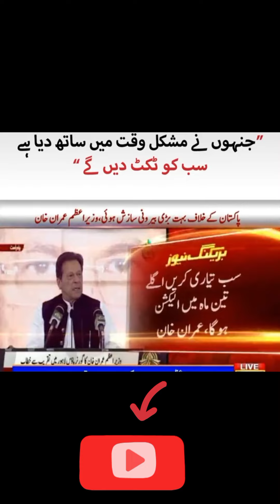Imran Khan will give ticket to party workers who stand with him in this tough situation.